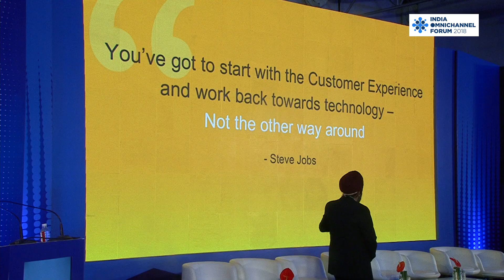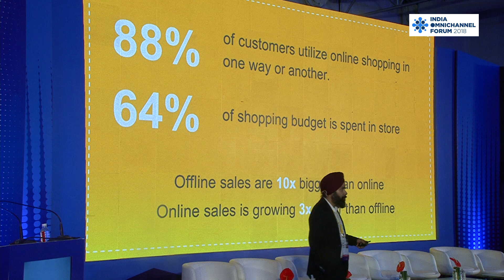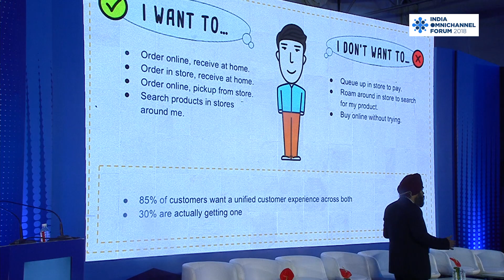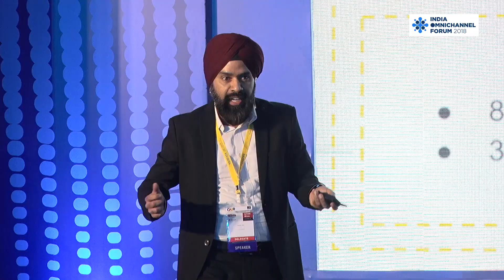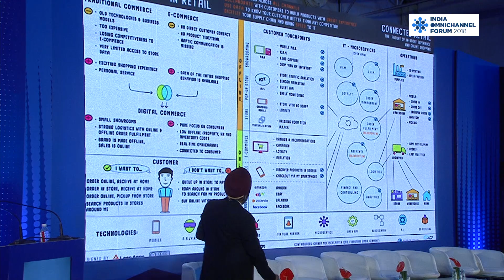IRF 2018: Address by Gorav Soni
Gorav Soni